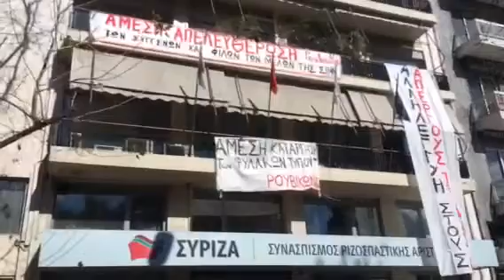newsbomb.gr: Κατάληψη στα γραφεία του ΣΥΡΙΖΑ